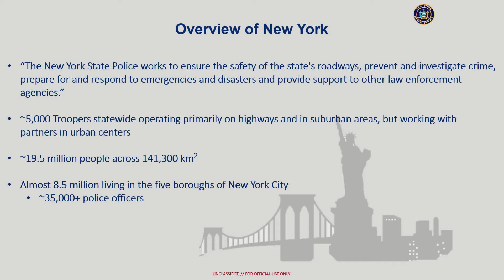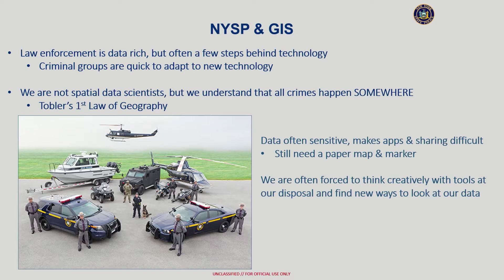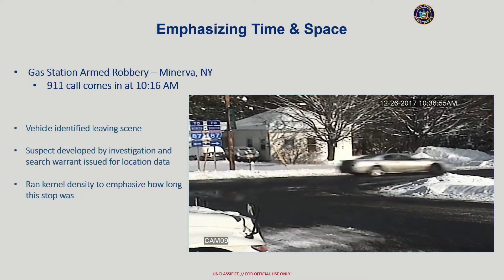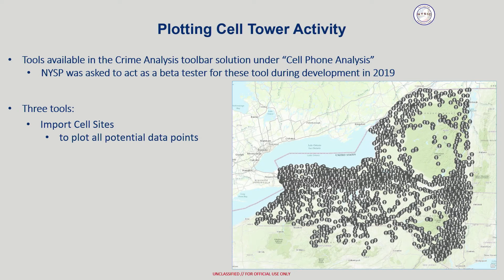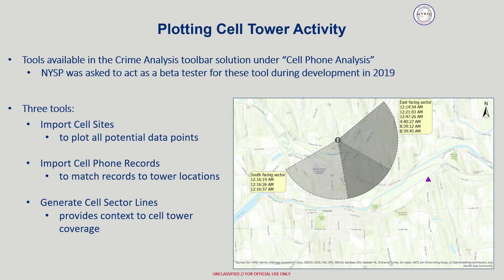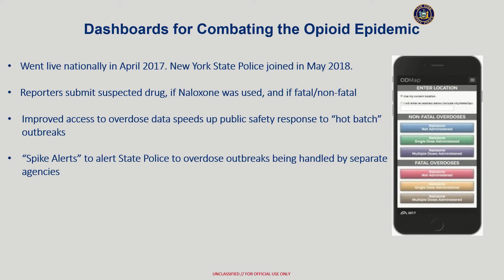Getting ahead of a crisis: Geoenabling NY State Police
As threats to public safety evolve, the New York State Police must adapt and take advantage of new technology to better protect the people of New York. Mr Crouse will share how Geographic Information Systems (GIS) technology delivers critical insights across all New York State Police operations. Discover how the team optimise officer deployment, analyse gun & drug trafficking routes, monitor the opioid epidemic and solve violent crimes to better protect the people of New York.